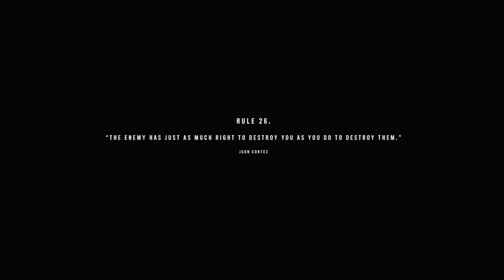Far Cry 6 PC Gameplay Walkthrough | GTX 1660 Ti | i7 9750H | Acer Nitro 7 | Part 10 | Windows 11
1080p 60 fps. Recorded using Nvidia Shadowplay.

Best Deals, Affordable Powerful Gaming Laptops:
Acer Nitro 5 R7/3060
ASUS ROG Strix G17 R7/3050
Lenovo Legion 5
Acer Nitro 5 i5/3060
ASUS ROG Zephyrus G14 R9/3060
HP Victus

My System-
16GB RAM Dual Channel at 2666Mhz
Nvidia GeForce GTX 1660 Ti 80W Driver: 511.79
15.6" 1080p 144hz Screen

Initial release date: 6 October 2021
Series: Far Cry
Composer: Pedro Bromfman
Publisher: Ubisoft
Platforms: PlayStation 4, Xbox Series X and Series S, Xbox One, PlayStation 5, Microsoft Windows, Amazon Luna, Google Stadia
Developers: Ubisoft, Ubisoft Toronto
Genres: First-person shooter, Action game, Action-adventure game

Cast:

Giancarlo Esposito
Antón Castillo (voice)

Anthony Gonzalez
Diego Castillo (voice)

Nisa Gunduz
Female Dani Rojas (voice)

Sean Rey
Male Dani Rojas (voice)

Alex Fernandez
Juan Cortez (voice)

Jess Salgueiro
Clara Garcia (voice)

Shakira Barrera
Camilla 'Espada' Montero (voice)

Manuel Rodriguez-Saenz
Philly Barzaga (voice)

Conrad Pla
Carlos Montero (voice)

Jason Canela
Alejandro Montero (voice)

Lindsay Owen Pierre
Miguel Delgado / Performer (voice) (as Lindsay Owen-Pierre)

Erik Valdez
General José Castillo (voice)

Xavier Lopez
Paolo de la Vega (voice)

Mercedes Morris
Talia Benavidez (voice)

Lincoln A. Castellanos
Paz 'Bicho' Duarte (voice)

Christian Ochoa Lavernia
Bembé Alvarez (voice) (as Christian Ochoa)

Shawn Baichoo
Matias Alonso (voice)

Nicola Correia-Damude
Maria Marquessa (voice)

Paulino Nunes
Dr. Edgar Ramirez (voice)

Sara Garcia
Yelena Morales (voice)

Conrad Coates
Jorge 'El Tigre' Aguilar (voice)

Humberly González
Mercedes 'Jonrón' Martin (voice)

Liza Huget
Teresa 'Lucky Mama' Moreno (voice)

Michael Miranda
Lorenzo Canseco (voice)

Michelle Arvizu
Admiral Benitez (voice)

Rick Roberts
Sean McKay (voice)

Nicky Nasrallah
Rosa Mel Paquete (voice) (as Nicholas 'Nicky' Rasrallah)

Michael Reventar
Julio Velez (voice)

Noam Jenkins
General Raul 'Old Dog' Sanchez (voice)

Cara Ricketts
Lita Torres (voice)

Mishka Thébaud
Sergio Estévez / Alejo Ruiz (voice)

Sabryn Rock
Lola (voice)

Michela Cannon
Performer (voice)

Leonidas Castrounis
Performer (voice)

Alexander Crowther
Performer (voice) (as Alex Crowther)

Kate Drummond
Performer (voice)

Carlos Gonzalez-Vio
Performer (voice)

Karen Knox
Performer (voice)

Pascal Langdale
Performer (voice)

Esie Mensah
Performer (voice)

Edsson Morales
Performer (voice)

Antonio Ortega
Performer (voice)

R.J. Parrish
Performer (voice) (as RJ Parrish)

Ofilio Portillo
Performer (voice)

Juan Carlos Velis
Performer (voice)

Jocelyne Zucco
Performer / VO (voice)

Carlos Albornoz
VO (voice)

Tamara Almeida
VO (voice)

Rosie Del Angel
VO (voice)

Michael Antonakos
Dr. Yanny Dabalos (voice)

Jhonattan Ardila
VO (voice)

Yancey Arias
VO (voice)

Krizia Bajos
VO (voice)

Francesca Barcenas
VO (voice)

Jorge Berrio
VO (voice)

Carleigh Beverly
VO (voice)

Alison Brooks
VO (voice)

Mercedes Cardella
VO (voice)

Milan Carmona
VO (voice)

Paula Carreno
VO (voice)

Dan Chameroy
VO (voice)

David Chinchilla
VO (voice)

Robert De Cicco
VO (voice) (as Rob De Cicco)

Carlos Diaz
VO (voice)

Milcania Diaz-Rojas
VO (voice)

Sandra Flores
VO (voice)

Jose de Freitas
VO (voice)

Ana Lia Arias Garrido
VO (voice)

Stephanie George
VO (voice)

Lyduan Gonzalez
VO (voice)

Michelle Jubilee Gonzalez
VO (voice)

Matthew Gouveia
VO (voice)

Veronica Hortiguela
VO (voice)

Douglas E. Hughes
VO (voice) (as Doug Hughes)

René Escobar Jr.
VO (voice) (as Rene Escobar Jr.)

Athena Karkanis
VO (voice)

Tristan D. Lalla
VO (voice)

VO (voice) (as Maria Del Mar)

Luke Marty
VO (voice)

Yanna McIntosh
VO (voice)

Gerry Mendicino
VO (voice)

Chimwemwe Miller
VO (voice)

Oscar Moreno
VO (voice)

Omari Newton
VO (voice)

Edwin Perez
VO (voice)

Carolina Ravassa
VO (voice)

Alejandra Reynoso
VO (voice)

Ivan Wanis-Ruiz
VO (voice) (as Ivan Wanis Ruiz)

Rosemary De Los Santos
VO (voice)

Warona Setshwaelo
VO (voice)

Samora Smallwood
VO (voice)

Andres Soto
VO (voice) (as Alexander Soto)